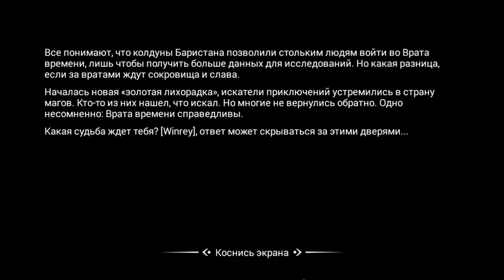The Greedy Cave 2: Time Gate ЖАДНЫЕ ДО ЗОЛОТА 😎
История начинается сразу же после последних приключений из первой части The Greedy Cave, когда открылись ворота времени и снова соединило множество судеб. В этой игре вы будете играть роль авантюриста, который войдет в главную пещеру, чтобы бросить вызов огромным монстрам и получить за это хорошое вознаграждение! В данной версии есть небольшое отличие от первой. Вы сможете приглашать своих друзей, формировать команду, чтобы приходить на помощь друг-другу и конечно же делится своими драгоценными сокровищами.

Особенности игры:

Магическое королевство Басатана
Множество наград
Огромное количество карт, монстров и сокорвищ
Множество новых навыков
Возможность играть с друзьями